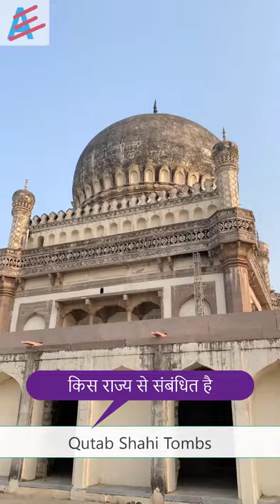Qutub Shahi Tombs | Art and Culture UPSC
In this video I’ll show you how to explored Indian Art and Culture "Qutub Shahi Tombs" With Some Basic Level Question. Enjoy!

Asar Education Requested to all its Viewers to Do Comments all about the
"Qutub Shahi Tombs"  Asar Education Want to Create a Knowledge Sharing platform Through Discussion.
The Qutub Shahi Tombs are located in the Ibrahim Bagh (garden precinct), close to the famous Golconda Fort in Hyderabad, India. They contain the tombs and.
Built: 16th and 17th centuries
Architectural style(s): Indo-Islamic
Location: Hyderabad
Restored by: Telangana State Archaeology

ABOUT MY CHANNEL:
Asar education is the one of the Top Education and informative Channel at which you can found Several Education Video free of Cost at any time and any movement 24*7.